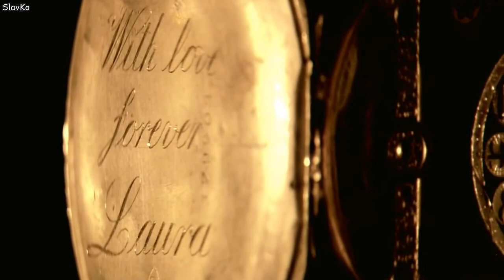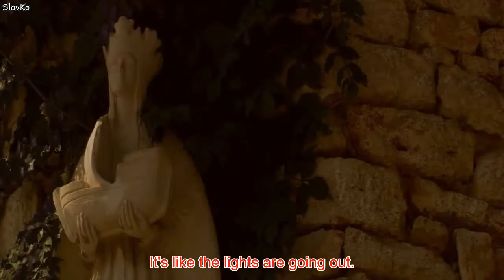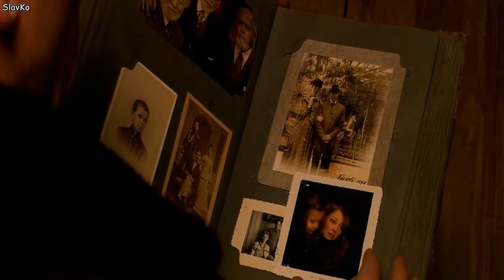Пикник - А может быть и не было меня (фильм "Молодость без молодости")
Picnic - And can be and not was me (film "Youth Without Youth")
Группа "Пикник" - песня "А может быть и не было меня" (альбом "Чужой" 2002 год).
Кадры из фильма "Молодость без молодости" (США, Румыния, Франция, Италия, Германия, 2007 год)